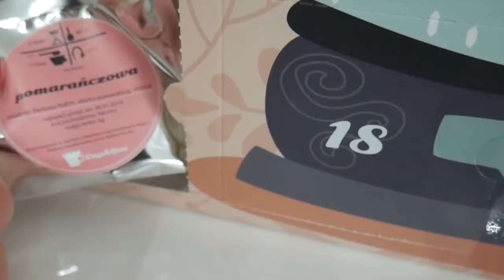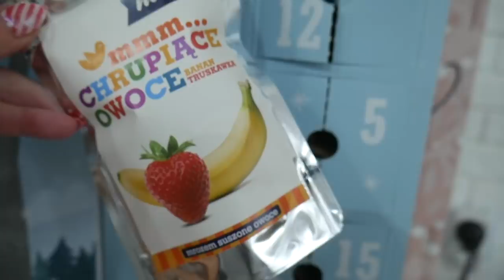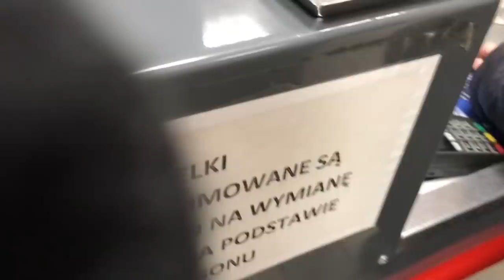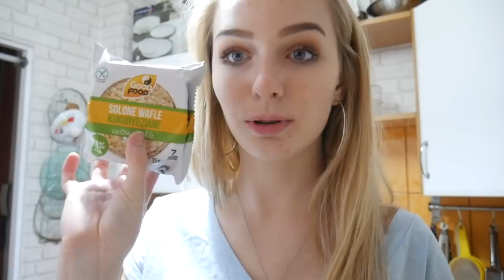VLOGMAS 2017 #13 - KTO SIĘ WYPROWADZA Z DOMU?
44-321 Marklowice